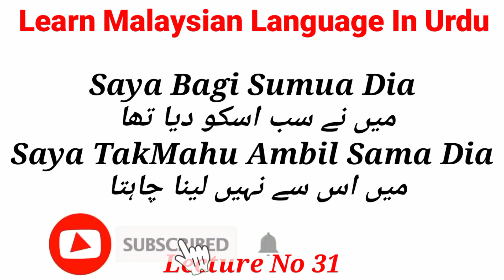Learn Malaysian Language in Urdu 2023 || Lecture No 31 || Malaysian zuban sekhain urdu main.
Is video main hum sekhainge malasyia ki zuban hum pori koshiah karainge k apko asani se sekhya ja saky shukria.

Learn Malaysian Language in urdu.
How to learn Malaysian Language.
Malasyia ki zuban sekhain urdu main.
Malay to urdu.
Urdu to malay.
Malasyia ki zuban sekhne ka tariqa.
Malay ko urdu main sekane ka tariqa.
Learn malay in urdu.
Learn Malaysian Language,learn malay in urdu, malaysia ki zuban sekiyan,how to learn Malaysian language,malay to urdu,urdu to malay,